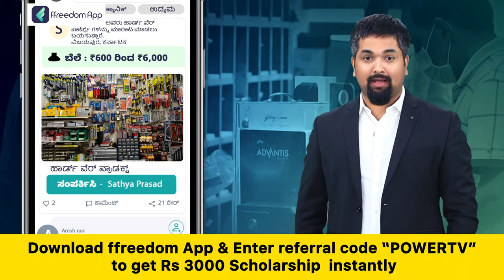HD Kumaraswamy : ಸಿಪಿವೈಗೆ ಏಕವಚನದಲ್ಲಿ ಜಾಡಿಸಿದ ಹೆಚ್​ಡಿಕೆ | CP Yogeshwar | Power TV News